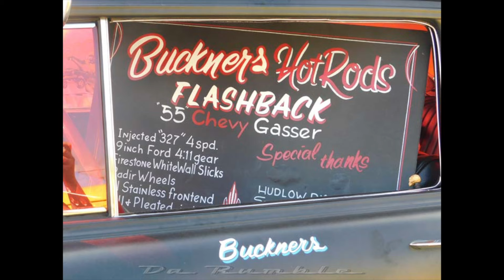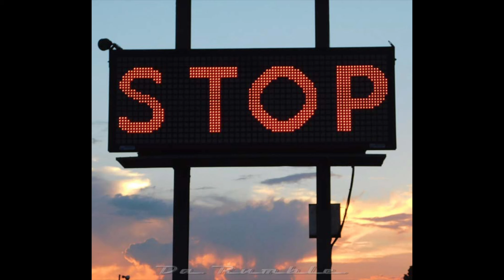southeast gassers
image slide show